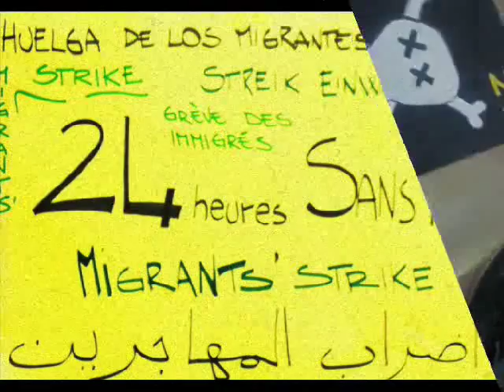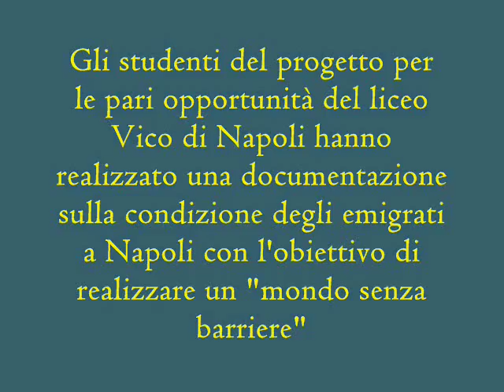Senza confini - Trailer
Concorso SchermoNapoli Scuola 2010 - Regia di Valentina Nasti - Italia, 2009/2010, 9', Documentario